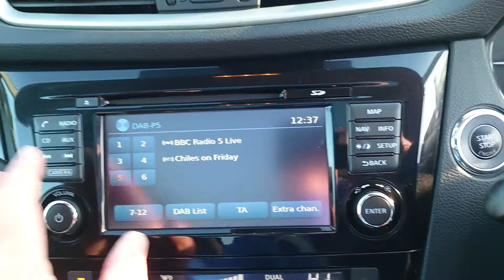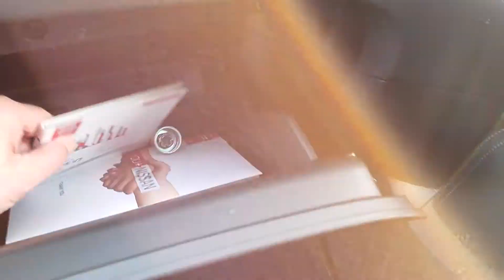NISSAN QASHQAI 1.5 DCI N-CONNECTA £10490 CALL 01553 770060